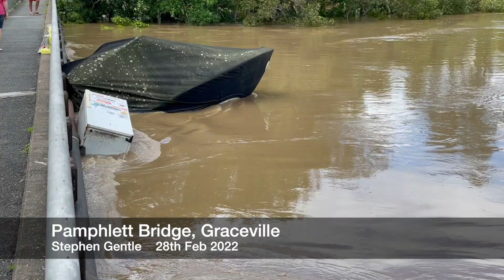Flooding in Graceville, Brisbane, 2022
Pamphlett Bridge in Graceville, during the 2022 Brisbane floods